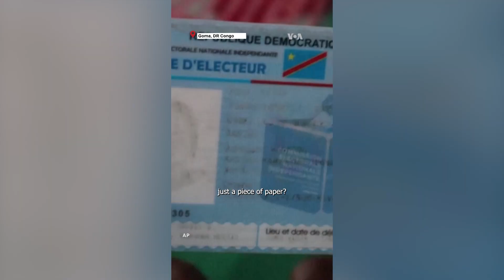Faulty ID Cards Worrying DR Congo Voters Ahead of Presidential Election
With just a few days before the presidential election in the Democratic Republic of Congo, the issue of faulty voters' cards is worrying voters and election observers alike.

At a time when the DRC is already weakened by attacks from the M23 rebellion and other armed groups, the issue risks adding a new layer to the specter of a post-election crisis.

Neema Simba, a Goma resident, said the voter cards used to be of much better quality.

"Look, is this a card or just a piece of paper? My name is no longer visible, my face has faded. Look this is a card. We used to have good cards, but look at this one. The authorities lied to us,"  she said.

As far as political parties are concerned, the faulty voter cards are already prompting some candidates to use strong words to undermine the credibility of this election.

Espoir Ngalukiye, the candidate of the Ensemble pour la République (Together for the Republic) party for the post of Goma deputy, said some of the names and faces have already faded and are no longer visible on the voter cards.
Observers are worried about the outcome of the polls.

Political analyst Alfred Wamona Brave said the voters are also hesitant to be sure about the credibility of the vote, arguing that the Independent National Electoral Commission, CENI, was facing "number of challenges" in addition to the potentially faulty ID cards.

The election also faces enormous logistical obstacles. Last week, the electoral commission told the presidency that it urgently needed four Antonov aircraft and 10 helicopters to transport electoral materials to all localities.

While some observers doubt the election can be held properly, the commission maintains that the timetable will be respected for Congo's nearly 44 million registered voters to cast ballots.

Voters will be choose national and provincial legislative and municipal councilors as well as elect a president.